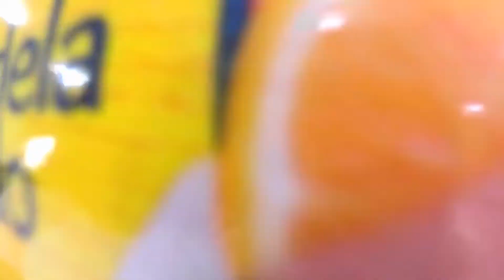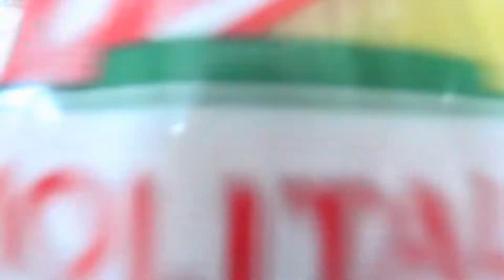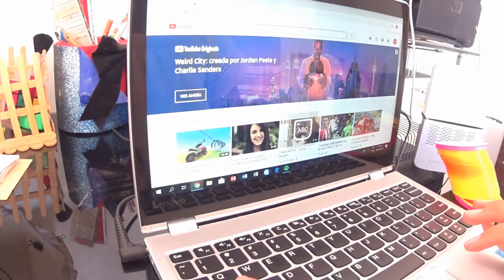24 horas comiendo rosa, vistiendo rosa!!! // V28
Hola!!!
Aquí les traigo el video  de # 24 horas titulado:
24 horas comiendo rosa, vestida de rosa!!! V28

El video trata de que tengo que estar vestida,  comer y hacer todo de color... ROSA.
Aquí les dejo mi anterior video:
Carátulas para tus cuadernos!!!// 27